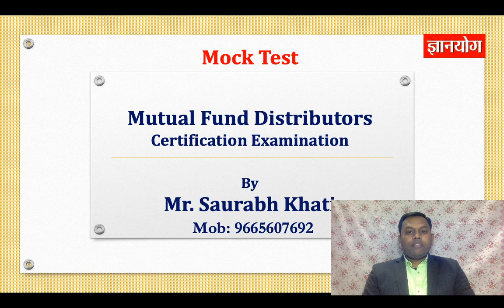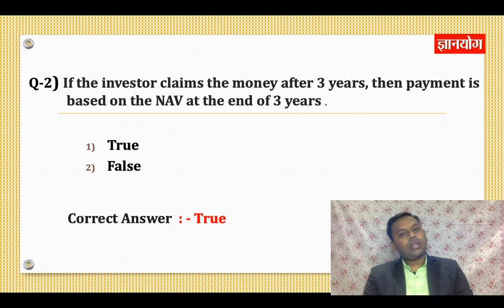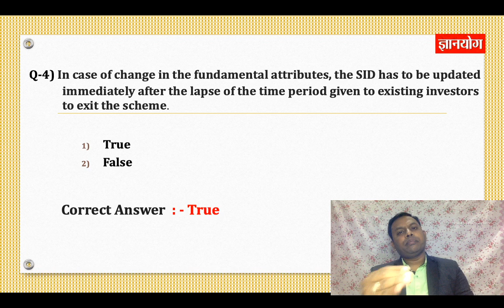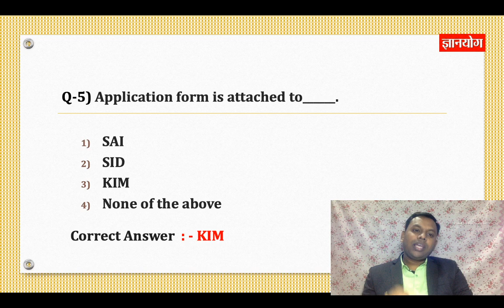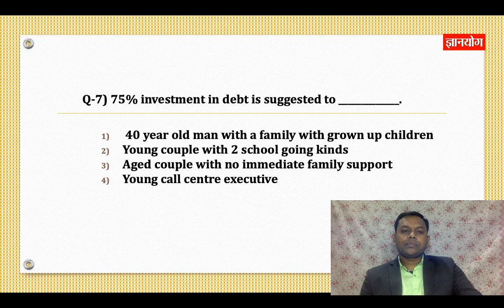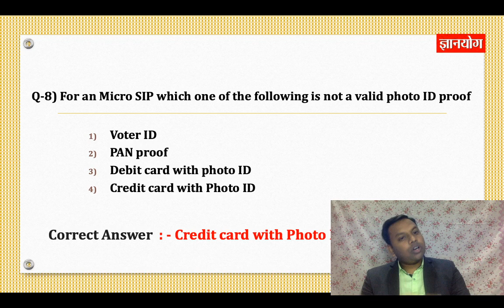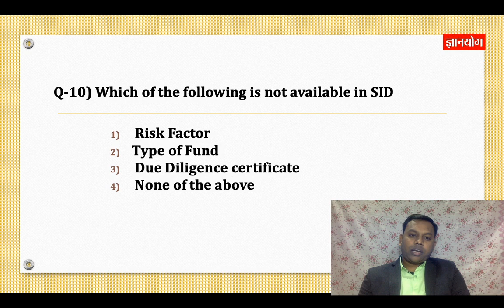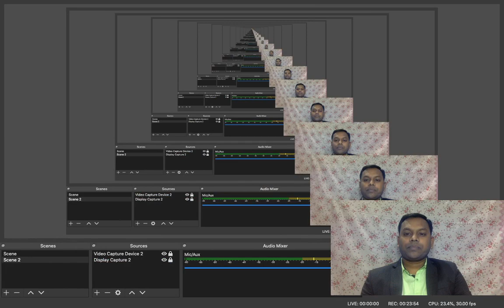NISM Exam Preparation - Mutual Fund Advisor Exam Mock Test - All Units 22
Objective of these video series is NISM Exam preparation.  These videos will help you for NISM Exam Preparation in hindi language. This exam is mandatory to become mutual fund advisor.

We have discussed nism exam question paper with answers as mock test.

0:00 Introduction
2:50 based on the NAV at the end of 3 years
3:40 the AMC or Mutual Fund that is offering a scheme
9:12 Application form is attached to
10:21 In creating of model portfolio which is the first step?
15:34 For an Micro SIP which one of the following is not a valid photo ID proof
18:49 Which of the following is not available in SID